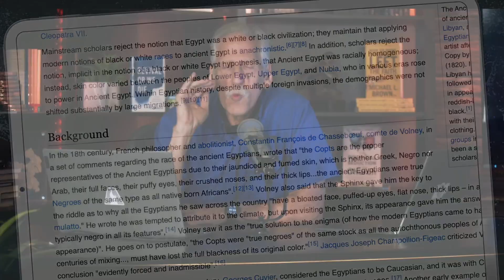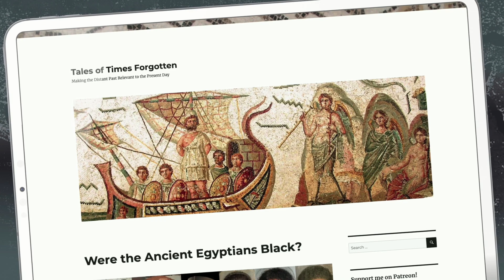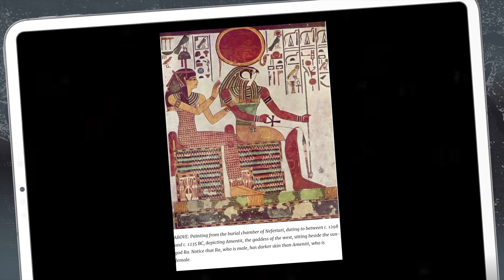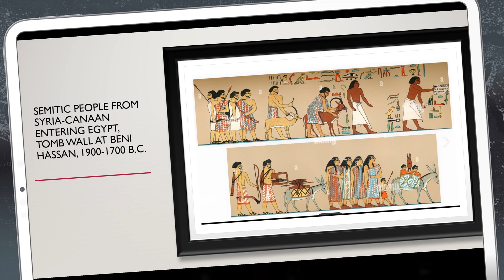Were the Ancient Egyptians Black?